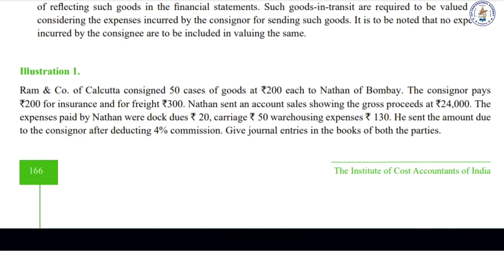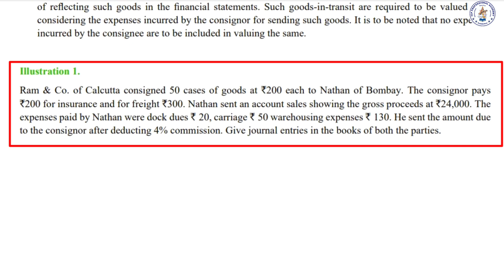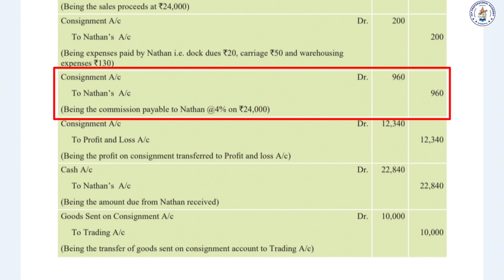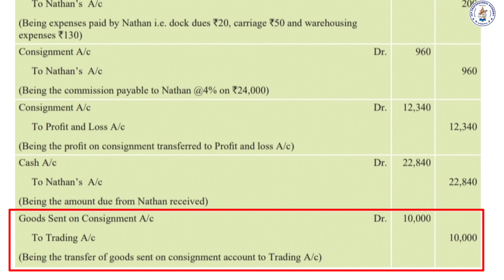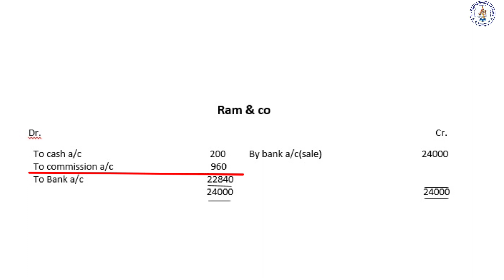CMA FOUNDATION /Paper 2: Fundamentals of Financial and Cost Accounting (FFCA)/CONSIGNMENT [ part-1]